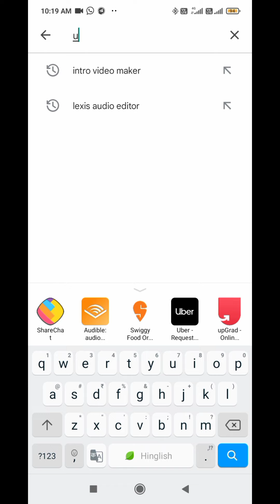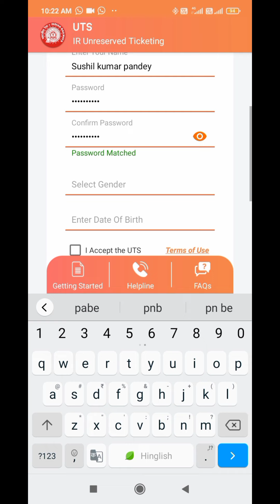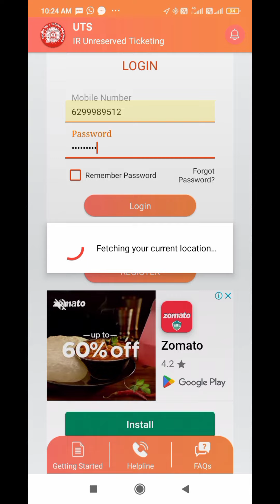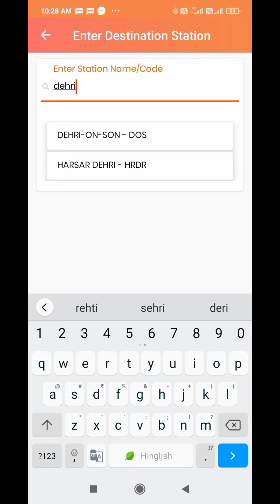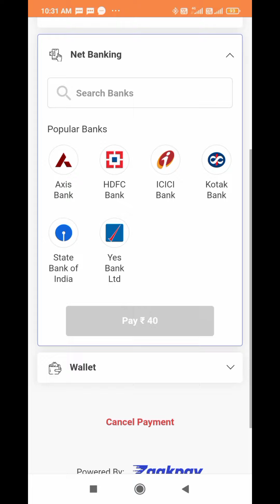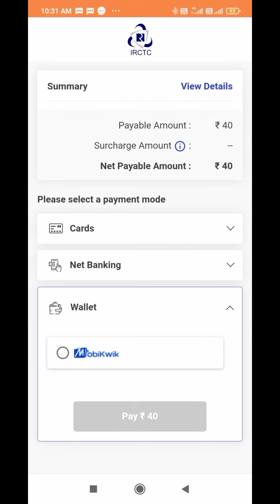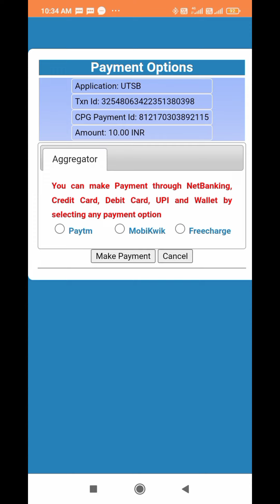पू .म.रे. की नई सुविधा स्टेशन से इतने दूर हैं तो भी जनरल टिकट प्लेटफार्म टिकट ले सकते हैं जाने कैसे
पू . म . रे . की नई सुविधा अब स्टेशन से इतने दूर हैं तो भी जनरल टिकट एवम प्लेटफार्म टिकट ले सकते हैं जाने कैसे ?